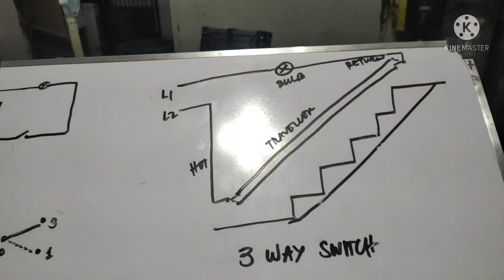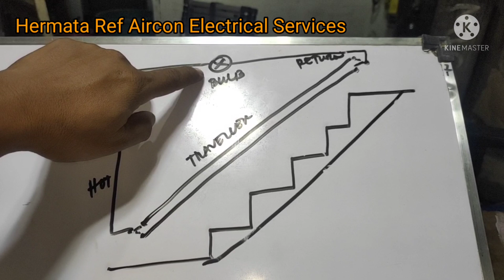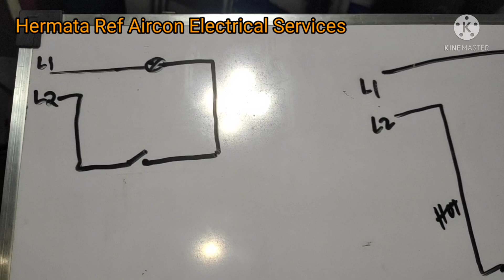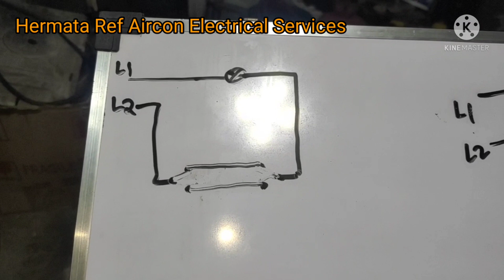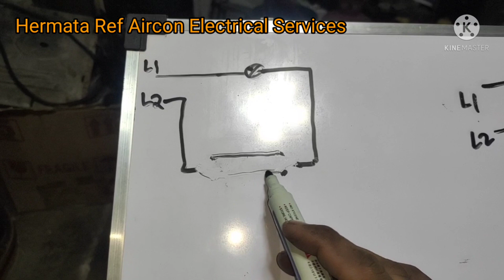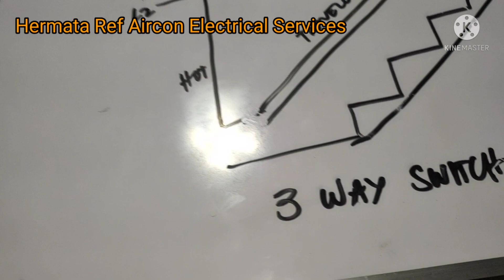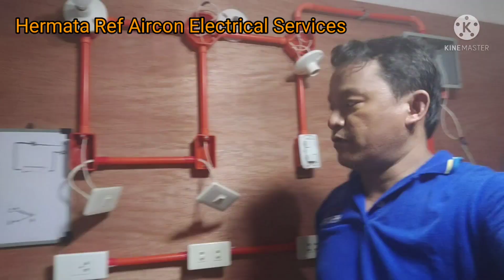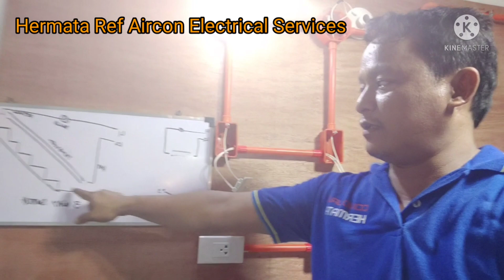3 WAY SWITCH WIRING CONNECTION | RME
buhay electrician